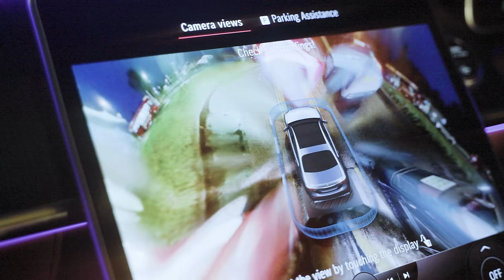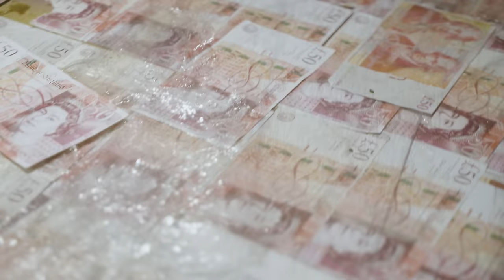Zee Stack - Survivors Guilt [Music Video] | GRM Daily